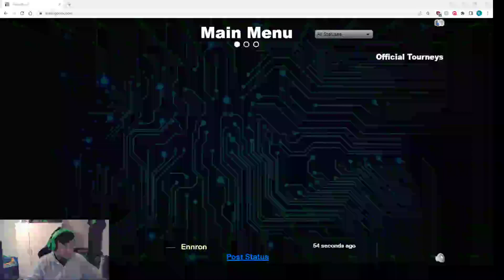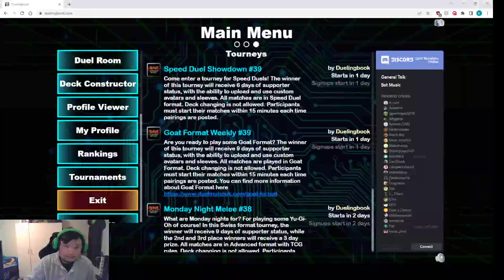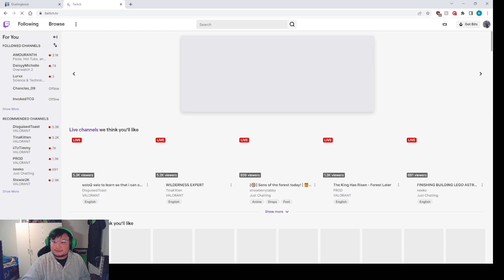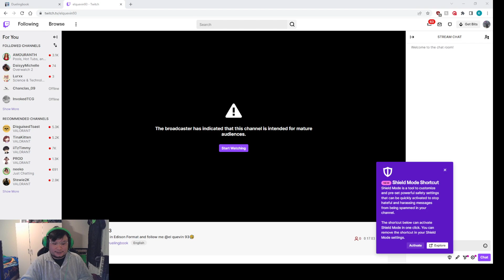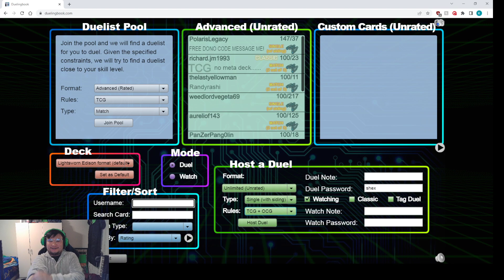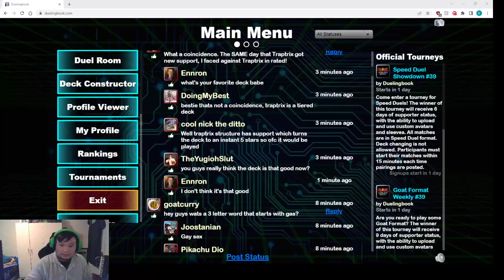Redemption in Edison Format and follow me @el quevin 93🤣